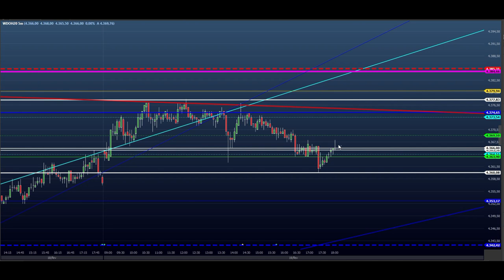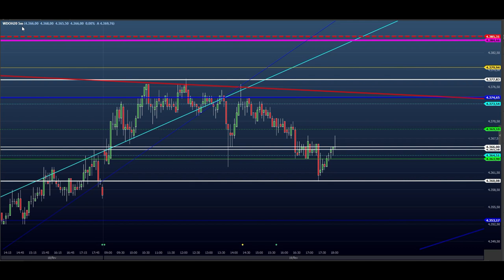ESTUDO da BOLSA (DAY TRADE) para o EAD do dia 20/02 (MÍNI ÍNDICE E DÓLAR) - PRICE ACTION - SCALPER